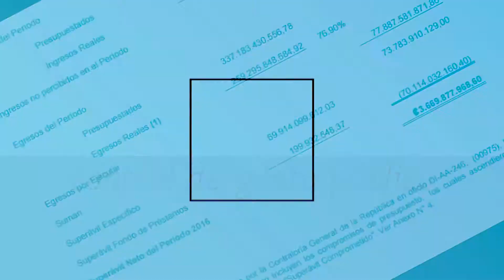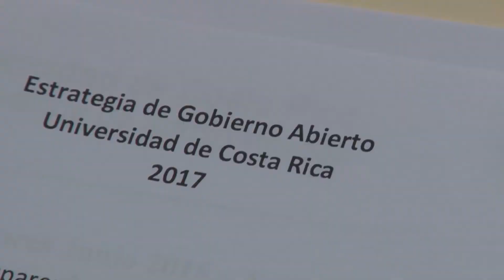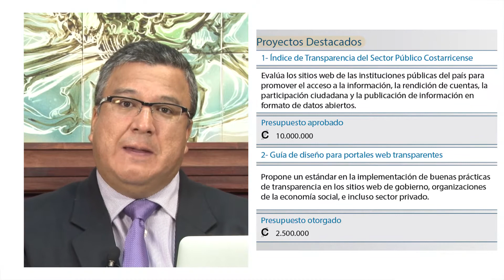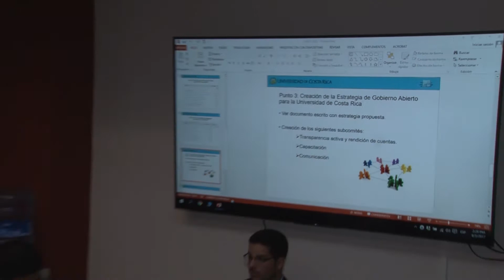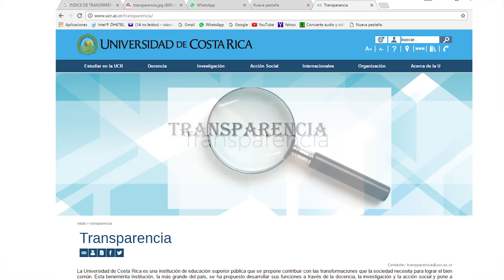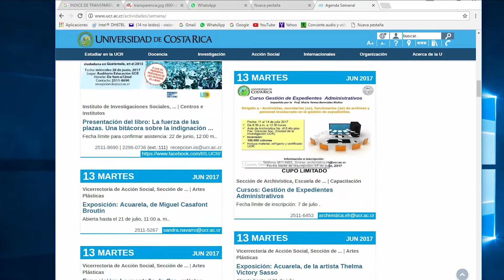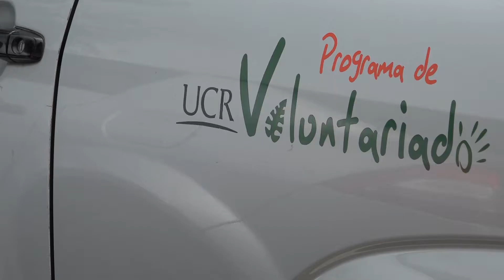Gobierno Abierto en la Universidad de Costa Rica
Video explicativo del significado e importancia del Gobierno Abierto en la Universidad de Costa Rica.